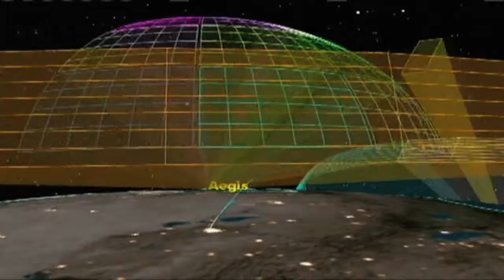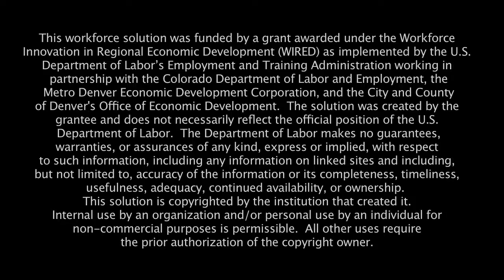AEROSPACE Trailer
Short Version of a 10-minute recruitment video produced for Denver WIRED Initiative.  The piece is intended to encourage Colorado high school students to pursue careers in the Aerospace Industry.